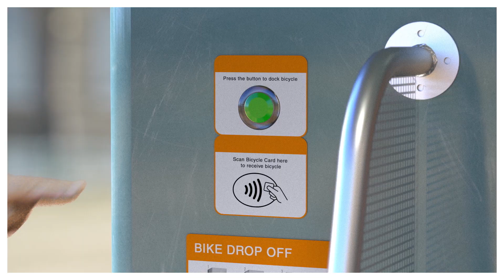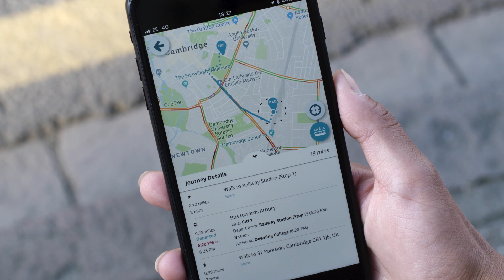Greater Cambridge Future Transport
Our new Greater Cambridge Future Transport 2050 video explains how we're part of a wider plan to develop a better, greener, travel network that will give you a range of alternatives to using your car.
The Greater Cambridge Future Transport 2050 video explains how Greater Cambridge is growing rapidly and the problems congestion creates, along with short-term and long-term transport projects.
The Greater Cambridge Future Transport 2050 video discusses cycling, walking and public transport improvements, including Cambridgeshire Autonomous Metro (CAM).
It also looks at short term improvements, including autonomous vehicle shuttle service on the busway, Abbey Chesterton Bridge and Greater Cambridge Greenways.